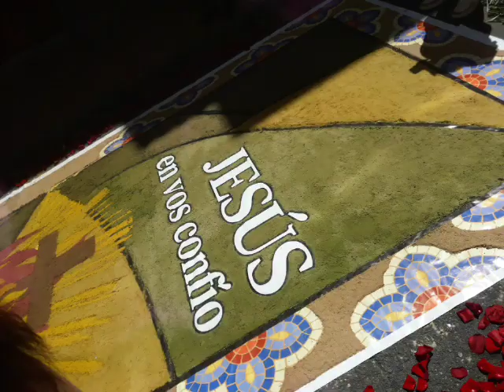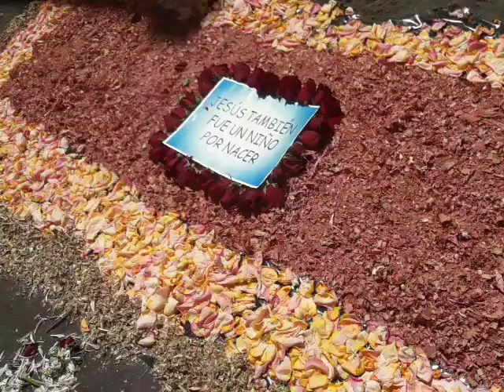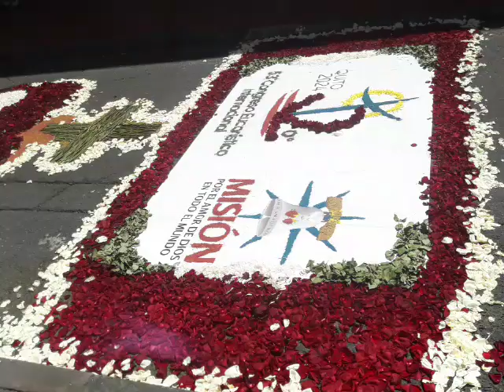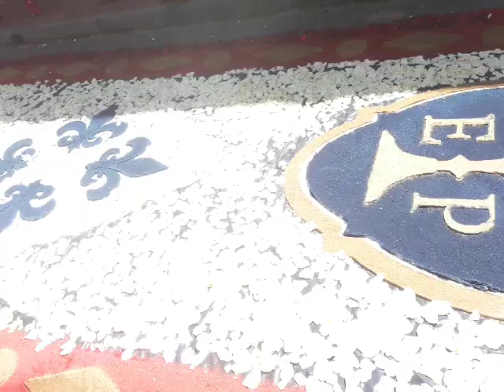procesion de la santa eucaristia corpus christi Quito 2024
grupos  catolicos  armaron  con  petados  de  rosas 60 alfombras de colores y simbolos catolicos para  la  procesion 600 quiteños  trabajaron  duro este domingo  2  de  junio para el evento en Quito 2024